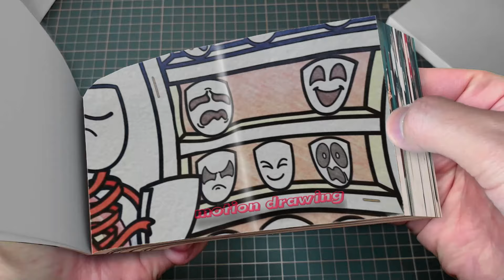41 2 WHO KILLED CAINE-! The Amazing Digital Circus Flipbook